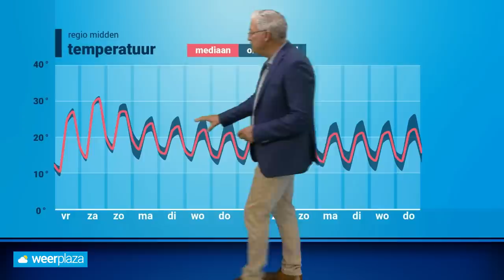Weerbericht: tropisch weekend, maar ook onweersbuien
De temperatuur loopt op tot tropische waarden, maar we krijgen ook te maken met onweersbuien.